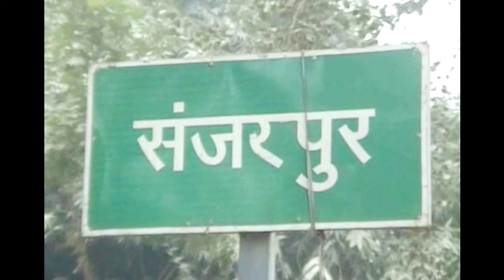अहमदाबाद ब्लास्ट केस में आज़मगढ़ ज़िले के 6 आरोपियों को फांसी की सज़ा | Azamgarh News | Ahmadabad